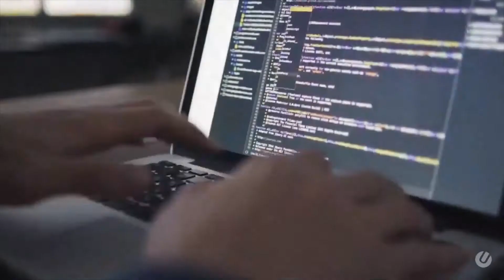Agile Development – Enabling Businesses to Achieve Breakthrough Outcomes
Is your app fulfilling the needs of your customers?  Software improvements need to happen continuously, and Agile Development makes it possible. Following the best agile practices, our developers incorporate the frequent changes fast and seamlessly bridge the gap between ideas and execution.